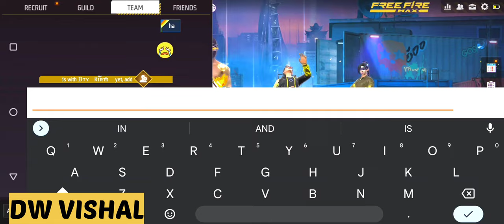NITIN FF @DWLIVE143 || @NITINFREEFIRE RANDOM GIRL 👧 PROPOSED 😱 || I LOVE ❤️ YOU 😍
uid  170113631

1.Garena Free Fire Indonesia Live
2.Garena Free Fire Brazil Live
3.Garena Free Fire Brasil Live
4.Garena Free Fire India Live
5.Garena Free Fire Singapore Live
6.Garena Free Fire Thailand Live
howtogetfreedjalokcharecterinfreefirenoapp​​​​​​​​​​​​​​​​​​​​p
🖐️ Tags Ignore 🖐️

 Ненужные теги: xxxtentacion, empire, rap, bad vibes forever / empire, hip hop & rap, xxx, look at me, lil pump, music, bad vibes forever, sad, sad!, juice wrld, members only, hope, music video, 2017, hip-hop, the, ski mask the slump god, エックスエックスエックステンタシオン, revenge, ?, llj, jmp, hip hop, jocelyn flores, wishing well, ski mask, tentacion, икстентасион, xxxtentacion tribute, pop, lil wayne, live, wifisfuneral, official, rip, jahseh onfroy, yung bratz, 2019, trap, jahseh, jesus honcho - infatuated (official music video), emotional rap, yung bratz xxxtentaction, elevator, yung bratz xxxtentacion, elevator xxxtentacion, yung bratz lyrics, xxxtentacion songs, infatuated, xxxtentacion yung bratz, yung bratz artist, arms around you song, arms around you, sway lee, arms around you tribute, rap music, pop music, proudcatowner, xxx tentacion, hip hop music, armaroundyou, armsaroundyou, yung bratz rap, yung bratz song, elevator audio only, yung bratz audio only, yung bratz new song, lilpump, swaelee, maluma, pump, xxxtentacion original, miami, новая песня, альбом, новый альбом, cover, клип, плагиат, rauf faik я люблю тебя, rauf faik альбом, рауф и фаик плагиат, украли песню, кавер, рауф и фаик детство, rapper, murder, cbs 4 news evening, infinite militia, rauf faik, рауф и фаик,ik - детство, детство, рауф фаик, rauf faik из за тебя, байт, xxxtentacion live, concert, rolling loud, 88rising, tour, denzel c..., save me (audio), eminem rip donald trump, eminem diss donald trump, втренде, новый клип, украли у тентасьона, тентасьон, rauf faik плагиат альбома, naruto vs sasuke, naruto, amv, save me, xxxtentacion - save me (lxry remix), 1 hour, 1hour, loop, xxxtentacion - save me, lil peep, hand, react to xxxtentacion death, react to xxxtentacion, rappers react, xxxtentacion killed, react to xxxtentacion dead, club, helping, pompano, cinema, hour, one, joey bada$$, the remedy for a broken heart, heart, broken, ジョーイ・バッドアス, infinity (888), legend's never die, legends never die, インフィニティ (888), for, remedy, download, mp3, listen, seamless, video, replay, beats, beat, long, xxxtentacion dead, rip xxxtentacion, tyga, xxxtentaicon fight, xxxtentacion leak, xxxtentacion leaked, 6ix9ine, justin bieber, 6ix9ine xxxtentacion trollz, 6ix9ine xxxtentacion, 6ix9ine trollz, xxxtentacion unre leased, xxxtentacion 2020, ricch, roddy, roddy ricch, ieatpussy, the box, box, xxxtentacion alive, roddy ricch the box, xxxtentacion roddy ricch, trollz 6ix9ine, justin bieber la bomba, look at me bass boosted, look at me clean, look at me instrumental, look at me now, look at me juice wrld, look at me 1 hour, look at me carrie underwood, look at me now clean, look at me now chris brown, look at me i put a face on wow, look at me now lyrics, sauce!, sauce, onfroy, xxxtentacion if was back, members only vol 4, xxxtentacion look at me, look at me xxtxtentacion official lyrics, xxxtentacion bmw i8, xxxtentacion bmw, ihaterappers, lore, song, soundcloud, new, lit, dont cry lil wayne, don't cry, xxtenations, dont cry, lil wayne don't cry, fire, hot, реакция на смерть xxxtentacion, official audio, xxxtentacion - look at me! (audio), hanging, звезды о xxxtentacion, гибель xxxtentacion, r&b, xxxtentacion - everybody dies in their nightmares (audio), everybody dies in their nightmares (audio), lil wayne 2019, xxtentacion, xxtentacion - bad! (official music video), mumble, extended , xxxtentacion 17, xxxtentacion - xxtentacion - bad! (official music video), bad!, skins album, skins, bad, xxxtentacion ?, hope xxxtentacion, nle choppa, dababy, blueface, don't cry lil wayne, flex, emo, xxxtentacion hope, chill, emotional, riot, official video, yung dagger dick, moonlight official video, moonlight xxxtentacion, xxxtentacion moonlight, репэр, батл, рэп-культура